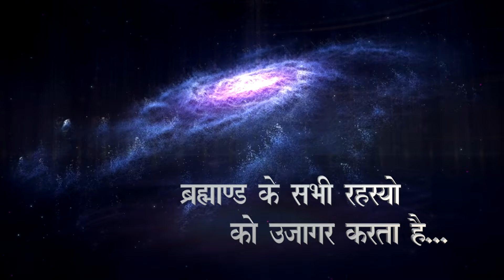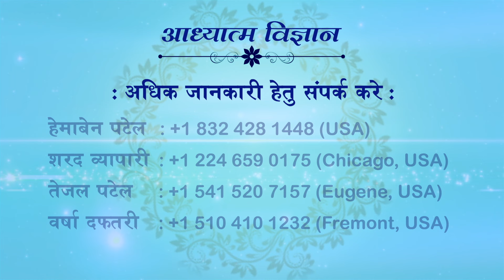30.05.2024 | EP 1819 | ARIHANT TV-DHARM SANDESH TV | SPIRITUAL SCIENTIST SWAMI SHRI KAMLESHANAND JI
30 MAY 2024
EPISODE 1819
ARIHANT TV